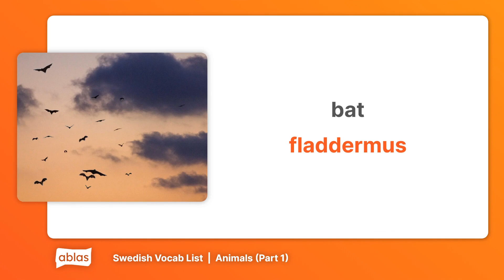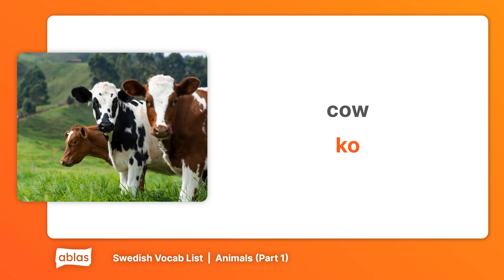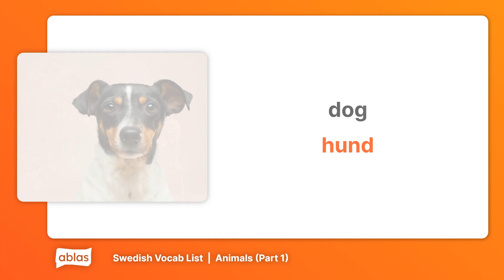Animals | Swedish Vocabulary List (Part 1)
Learn Swedish with this vocab list from the 'Animals' category on Ablas.

Are you new to Swedish or looking to flex your language skills? Ablas is designed to help you along your learning journey! On our website, you can get free access to heaps of content across 7 languages, and test your skills with a range of fun games.